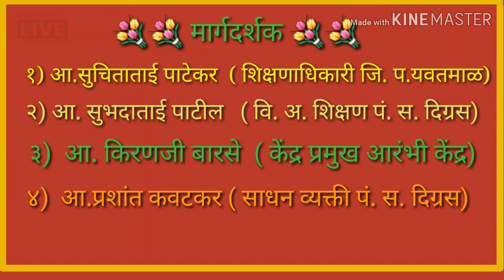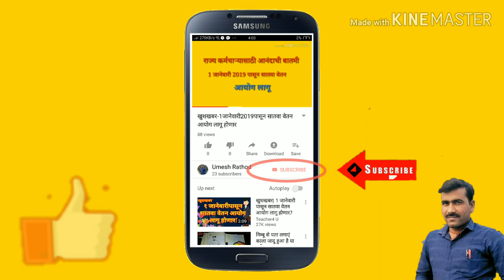उपक्रम।चला बाजाराला जाऊ या।बाजार।बाजार करू या।how to bajar।चला।chala।बाजाराला।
विद्यार्थ्यांना बाजाराची माहिती व्हावी .व बाजाराचे प्रत्यक्ष बाजाराचे अनुभव विद्यार्थांना मिळावे यासाठी हा उपक्रम घेण्यात आला. Educationumeshrathod बाजार माहिती।आरंभी।arambhi।आरंभी उपक्रम।। 💐💐💐💐शेतीपूरक व्यवसाय भेट रेशीम उद्योग माहिती पाहण्यासाठी खालील लिंक ला टच करा।